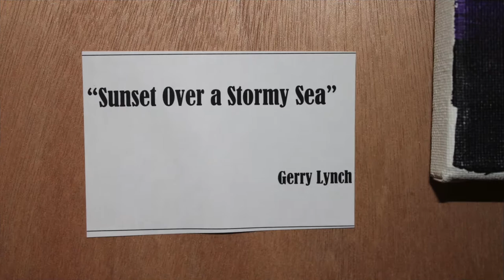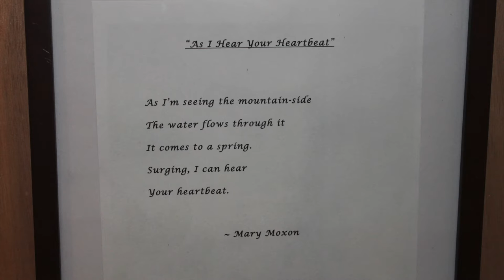The Albany Barn & Wildwood